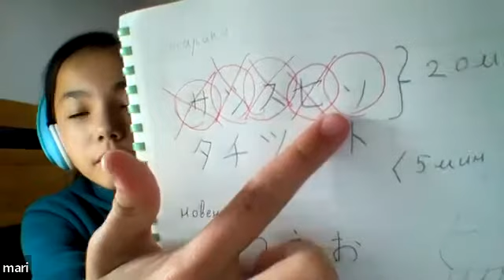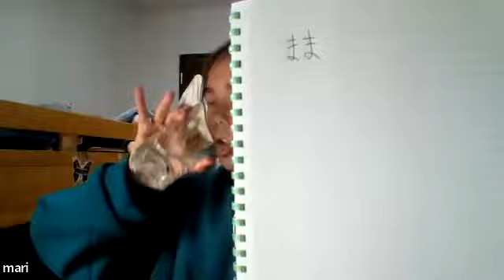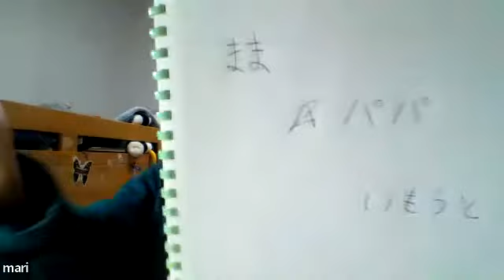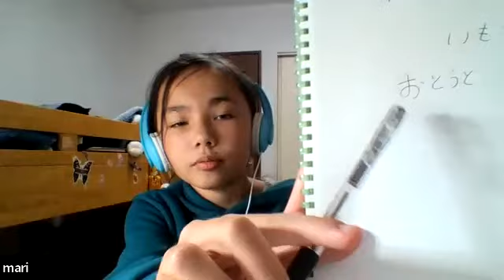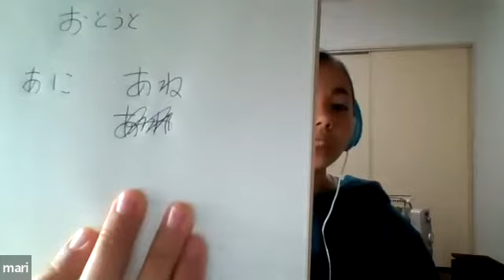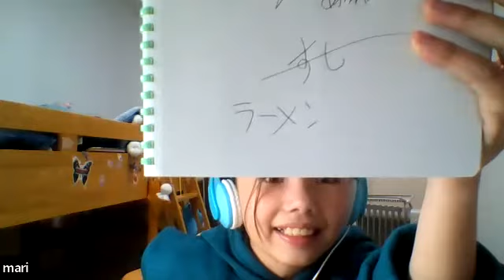Учим японские буквы ▶ Японский язык